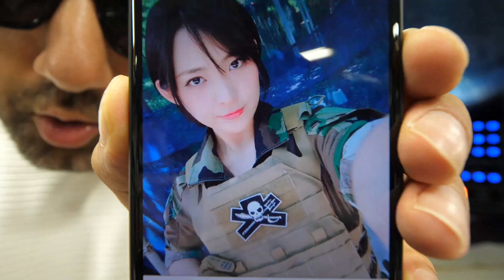TEST D'UN MONSTRE DE GUERRE - AIRSOFT